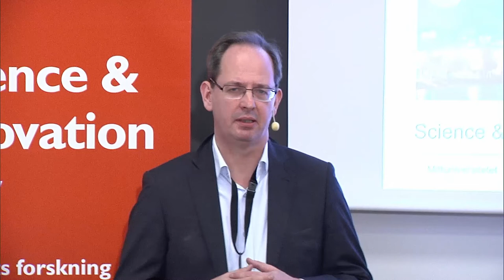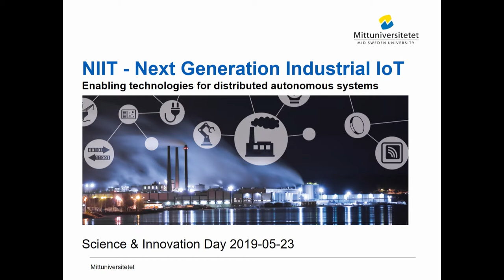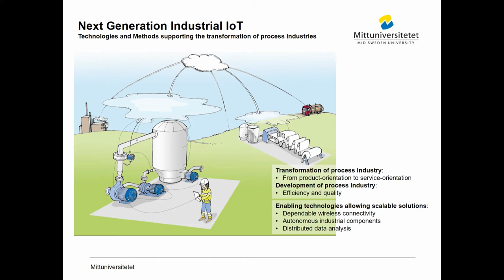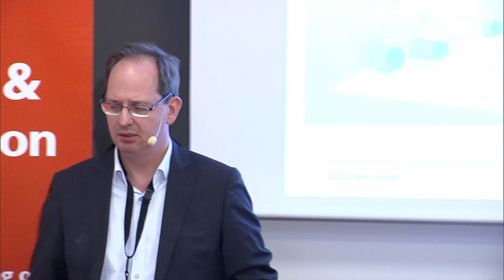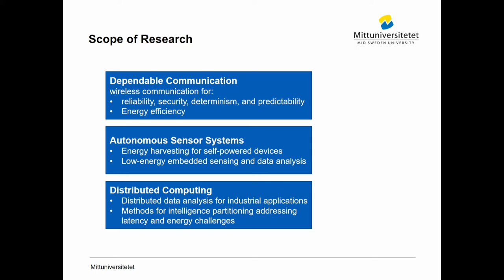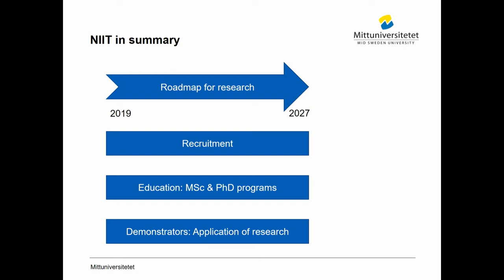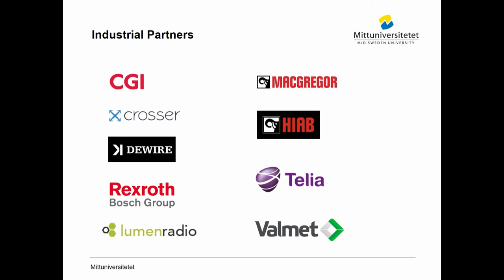Bengt Oelmann, professor Mid Sweden University at Science & Innovation Day 2019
”Next Generation Industrial IoT – A new research profile at Mid Sweden University”
Speaker: Bengt Oelmann, professor Mid Sweden University
at Science & Innovation Day 2019